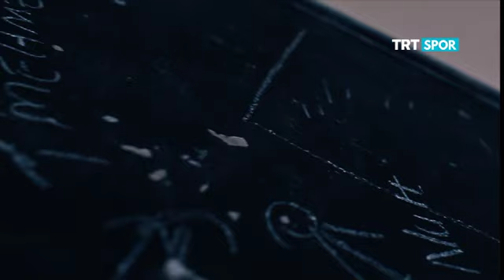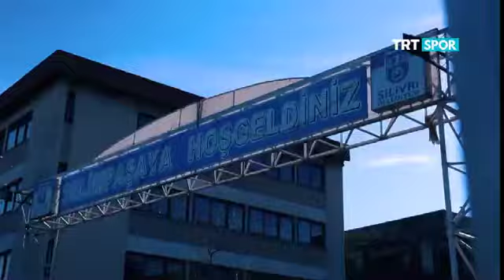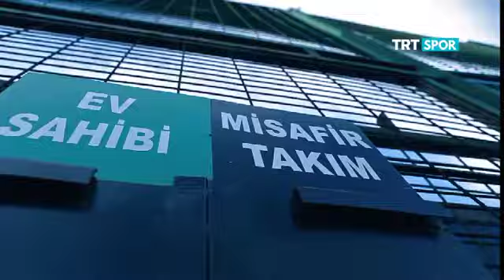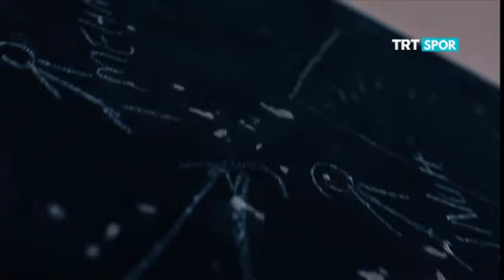Amatör Küme “Bakırköyspor – Selimpaşaspor”